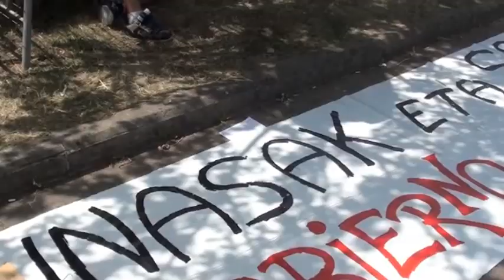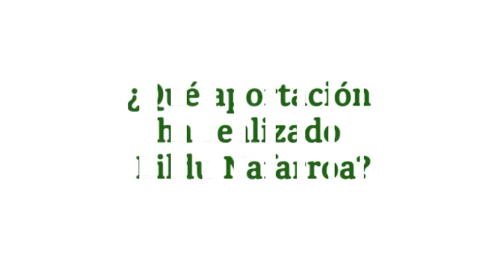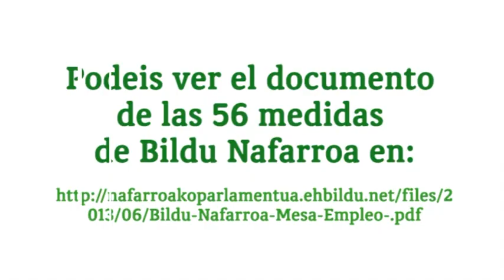56 propuestas de Bildu Nafarroa a la mesa para el empleo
El grupo parlamentario de Bildu Nafarroa ha realizado 56 propuestas para la Mesa por la dinamización de la economía y el empleo. En este video entrevistamos a Bikendi Barea para que nos explique la razón de ser y los contenidos de las propuestas.